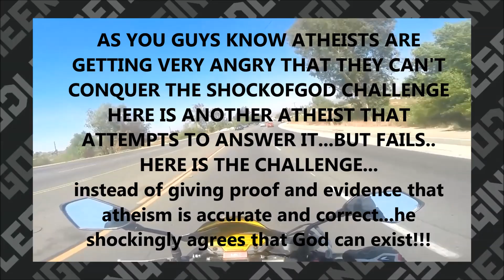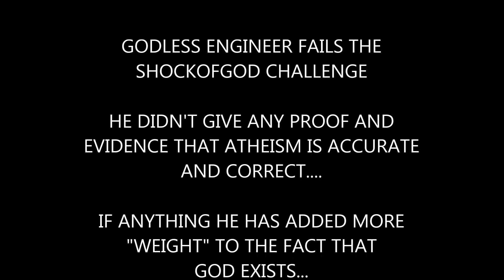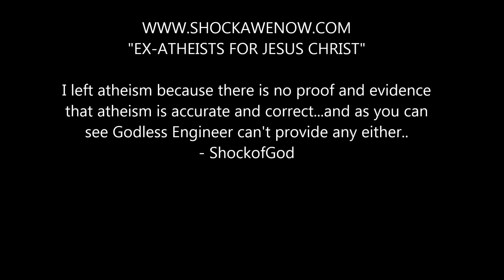THEREMAYVERYWELLBE A GOD ENGINEER FAILS SHOCKOFGOD CHALLENGE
Another atheist fails the ShockofGod challenge..Can no atheist succeed and defeat it?  This is the longest running challenge ever in youtube history.  So far 0 atheists have succeeded in defeating it.

This has been the longest running challenge on youtube with zero 0 atheists succeeding at answering this challenge.  Here is the question
"What proof and evidence can you provide that would finally, at last, prove that atheism is accurate and correct?"
The atheists could not provide proof and evidence showing that atheism was true rather they stuttered and stammered and made fools out of themselves.